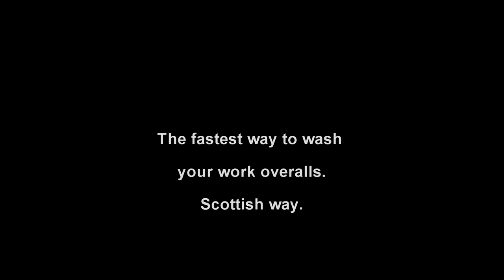The fastest way to wash your work overalls.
I think it was the fanny way to do that and Scottish peoples are one of the best. I am not going to say who is in this footage because is going to "kick" my ass, but how ever they are good peoples !